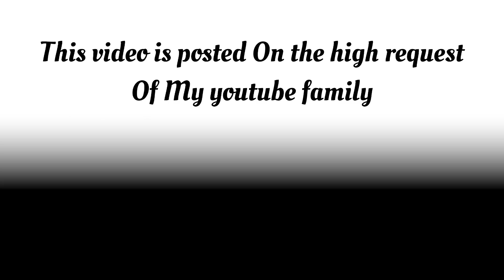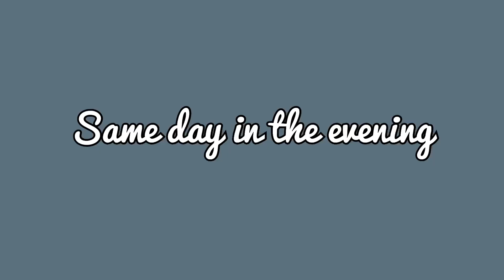My Birthday Vlog || Highly requested video || Glamrs Pallavi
My Birthday Vlog || Highly requested video

This video is on high request of my youtube family. I didnt had any such plan but i tried to make a video with all that I had captured. I thanks my family and friends for making my day special.

The content post on my channel totally belongs to me and is protected under copyright law. Kindly don't copy or reproduce same without my permission. -Pallavi Rath

Meesho Jeans Haul || high waist jeans mid waist jeans || 2 in 1 jeans OMG!! || Affordable Jeans Haul
Durga maa makeup look || transforming myself to durga maa || Durga Makeup
nova 2 in 1 professional hair straightener curling iron || Honest Review pass or fail ??
meesho dress haul || meesho dress haul under 500 || *Cheapest* Best dress haul and gown
Meesho kurta set haul || Meesho Kurti Haul || Starting at Rs 300 || Messho Sharara set haul
Meesho saree haul | Durga puja special *huge* Saree Haul | ready to wear saree | starting @500Meesho
jewellery haul || oxidised earings necklace bangle starts at Rs 89 || *huge* jewelry haul
Meesho kurta set haul || Meesho haul kurta set || Kurta with dupatta, Anarkali more